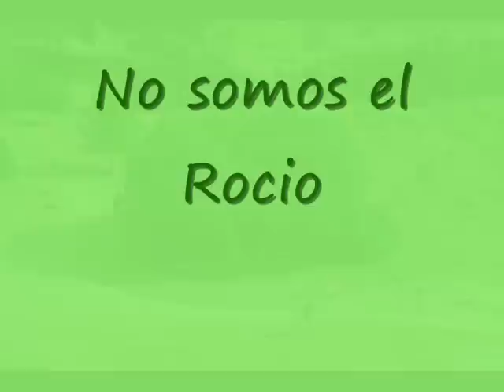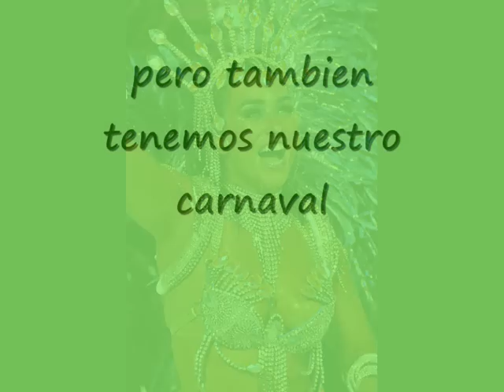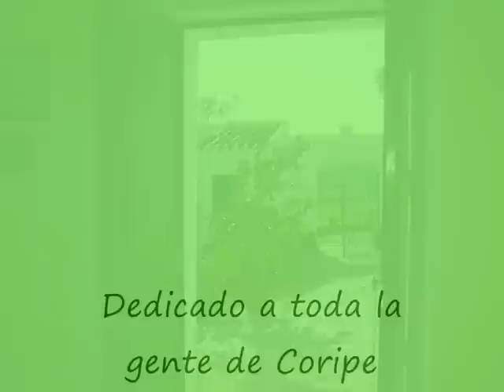Coripe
Paseo por Coripe